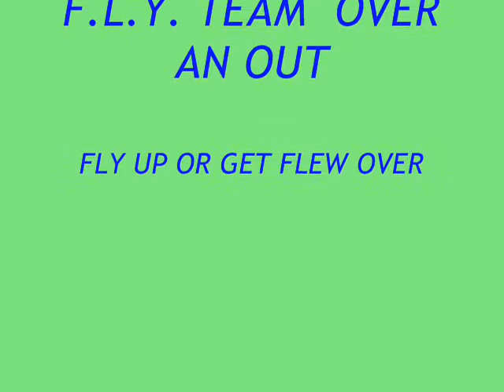2 of ah kind-Don't Need Your Lovin'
The Song Speaks 4 Itself